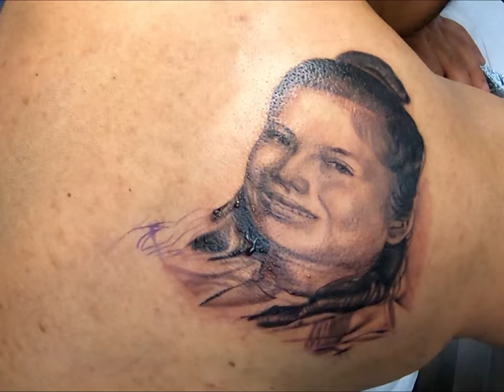Mom's portrait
Timelapse video of my mom's portrait i got to do on my brother marcio.